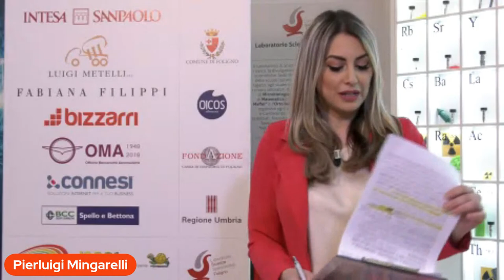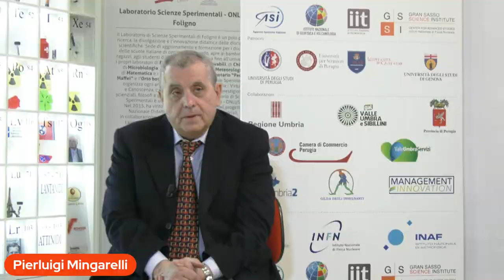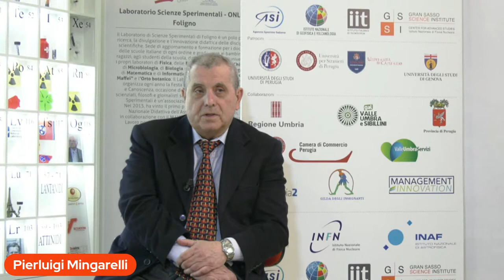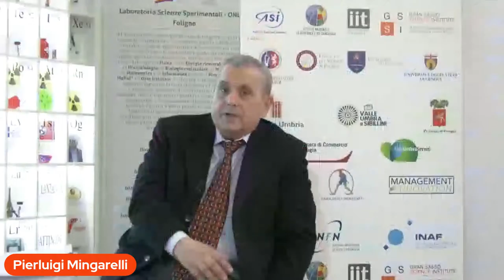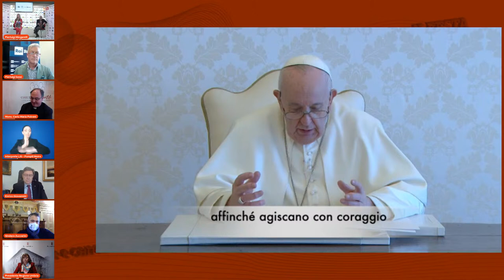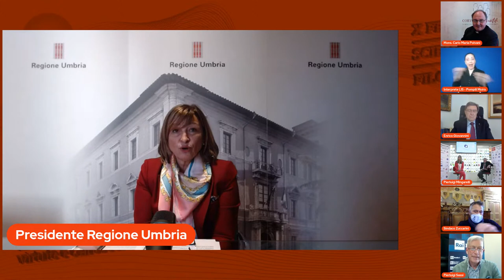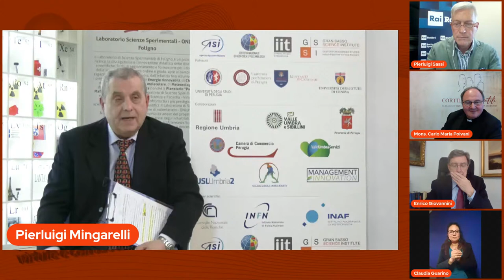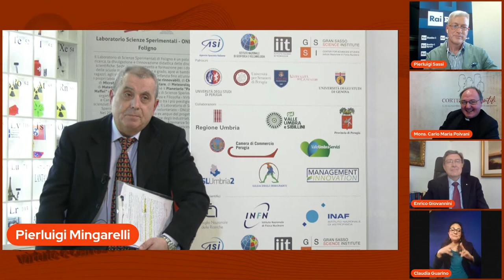Enrico Giovannini, Mons. Carlo Maria Polvani - Conversione e transizione...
Enrico Giovannini, Mons. Carlo Maria Polvani - Conversione e transizione. Prospettive a confronto per il superamento della crisi ecologica

Conferenza di apertura

Introduce Pierluigi Sassi Regista RAI

Enrico Giovannini: Ministro delle infrastrutture e della mobilità sostenibili.
Mons. Carlo Maria Polvani: Sottosegretario Aggiunto del Pontificio Consiglio della Cultura.